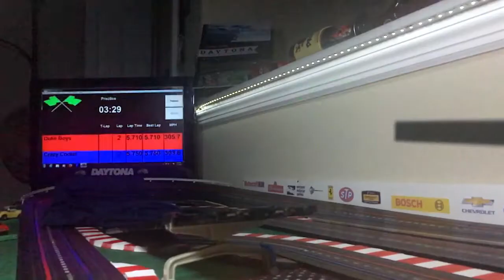"Crazy Cooter" Davenport Races the Duke Boys and the General Lee (Ben Jones Slot Car Tribute)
Slot car tribute to Ben "Crazy Cooter" Jones on his birthday.